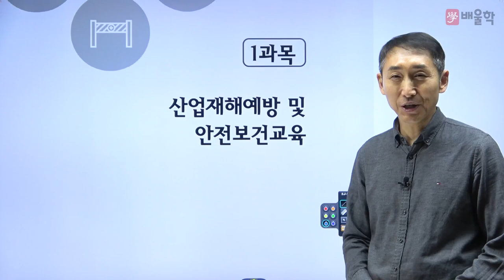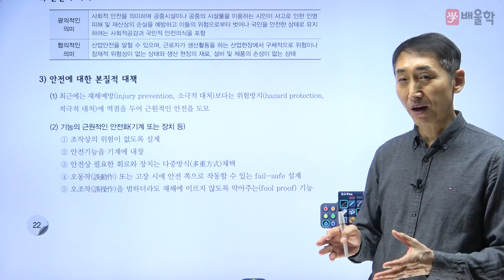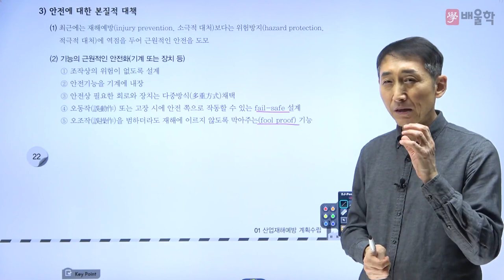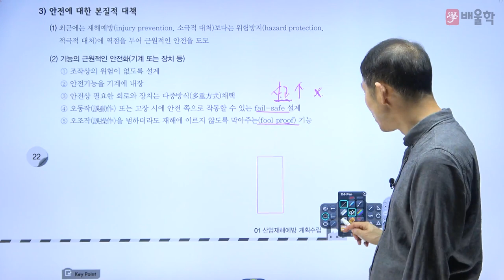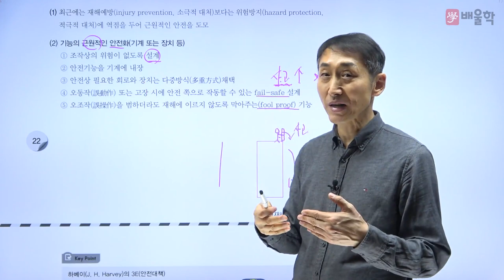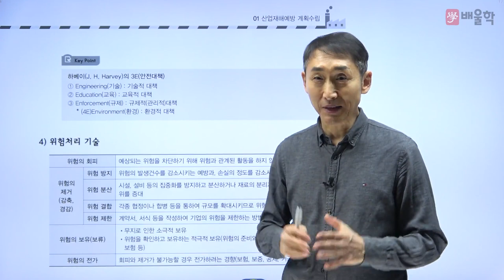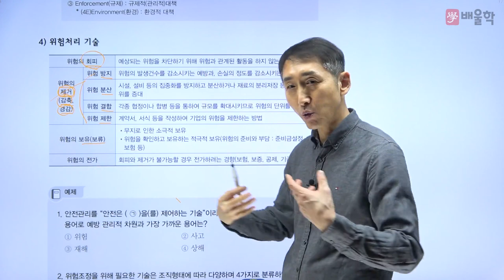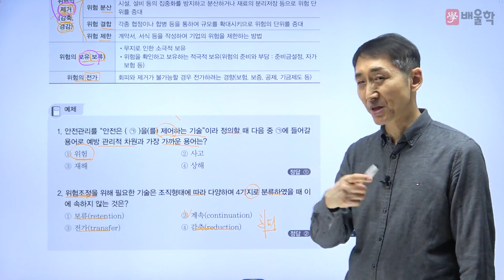[산업안전기사 추천강의] 필기 이론 - 1과목 산업재해 예방 및 안전보건교육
[배울학 추천! 산업안전기사 필기 1과목 산업재해 예방 및 안전보건교육 - 김용원 교수님]

산업안전기사 강의 경력만 34년, 살아있는 산업안전기사의 전설 김용원 교수님!
배울학이 추천하는 산업안전(산업)기사 필기 김용원 교수님의 명강의를 무료로 들어보세요^.^